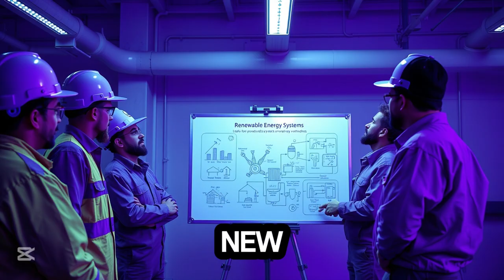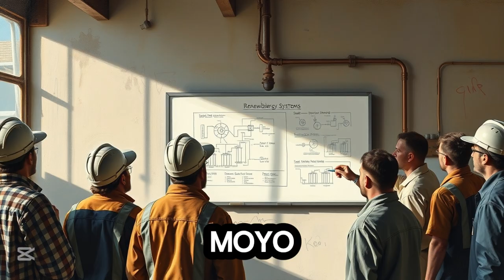The World's First Self-Powered Car Factory [Inside Zimbabwe's Breakthrough]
In this video, we take you inside Zimbabwe's groundbreaking achievement—the world's first self-powered car factory. Discover how this revolutionary facility is harnessing renewable energy to power its operations, transforming the future of manufacturing. Learn about the cutting-edge technology and sustainable practices that make this factory a model for eco-friendly industrial innovation. From solar energy to electric vehicle production, this factory is setting new standards in the automotive and renewable energy sectors. Join us for an exclusive look at this historic milestone and how it’s shaping the future of both Zimbabwe and the global automotive industry.